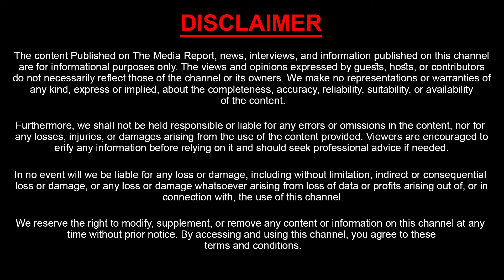కూతురు కోసం ప్రాణమే ఇస్తా | Deputy CM Pawan Kalyan Signature On TTD Declaration With Daughters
Watch as CM Pawan Kalyan signs a special TTD declaration with his daughters, showing his love and dedication towards them. Tune in to Sasi Tv for more exclusive content!